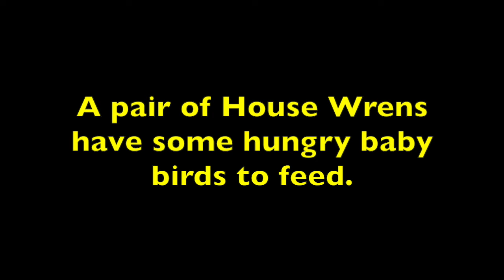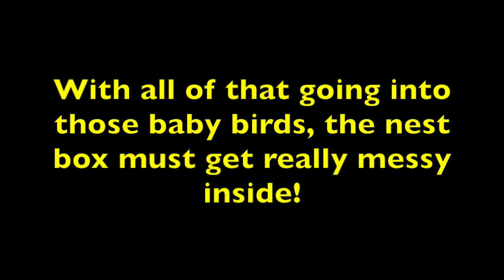House Wrens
House wrens bring many different things for their youngsters to eat.